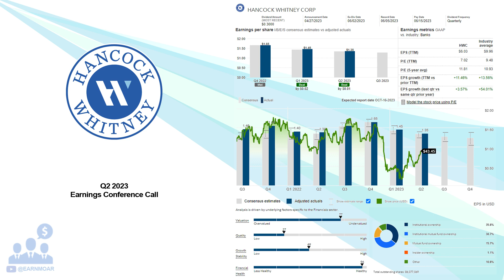$HWC Hancock Whitney Corp Q2 2023 Earnings Conference Call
07/18/2023 Q&A: 11:55
Hancock Whitney Corporation operates as the financial holding company for Hancock Whitney Bank that provides traditional and online banking services to commercial, small business, and retail customers. It offers checking and saving accounts including currency exchange and overdraft services; and range of loan products, which includes credit personal and home equity, construction, and term loans, mortgage facilities, credit cards, equipment finance, line of credit, leasing, commercial loan programs, asset based lending services, derivatives, and equipment and litigation finance, as well as new markets tax credit investment including bridge finance. The company provides investment services, which includes stocks, bonds, mutual funds, fee-based managed accounts, exchange treaded funds, and units investment trusts; annuities including fixed, indexed, and variable annuities; and insurances, such as term, life, disability, and single-premier wealth transfer insurance. In addition, it offers online and mobile banking, healthcare banking, government finance, and international banking including foreign exchange, and import and export services; and treasury management services, which includes ACH, wire transfer, and bill pay manager, as well as electronic and cash check deposits. Further, the company provides retirement and custodian accounts, merchant services, payment and virtual card solutions, corporate underwriting services, and private and institutional asset management services including retirement plan and institutional services, and corporate trust. The company was founded in 1899 and is headquartered in Gulfport, Mississippi.